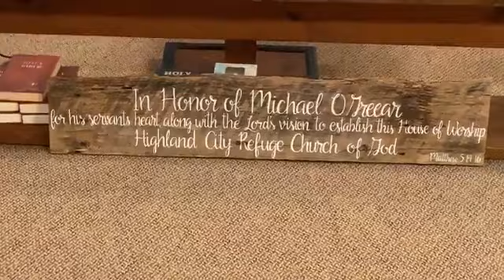Sunday Night Service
The Sunday Night Service on August 30